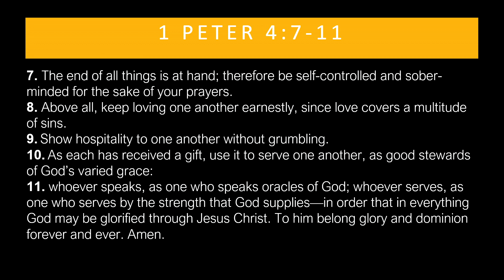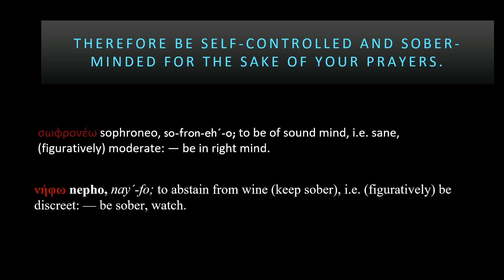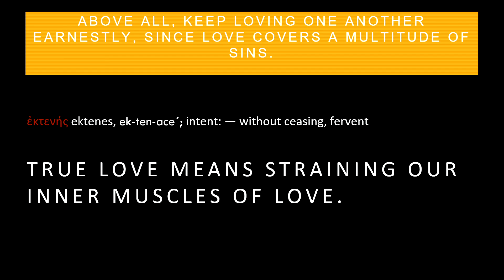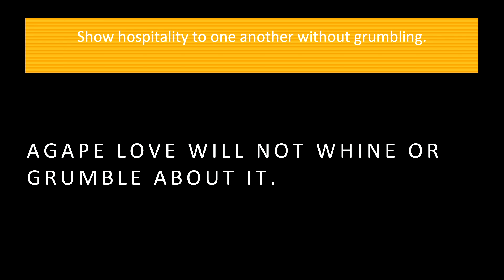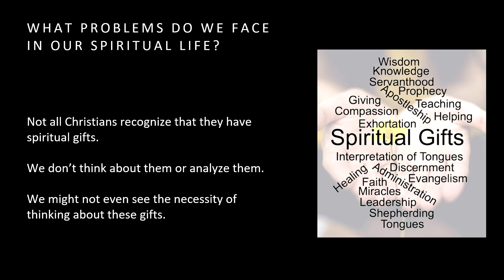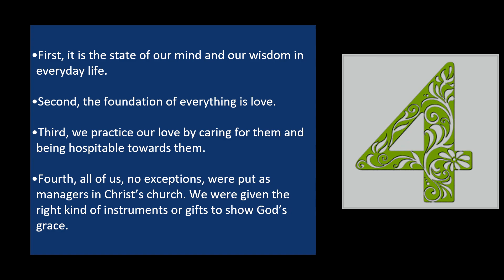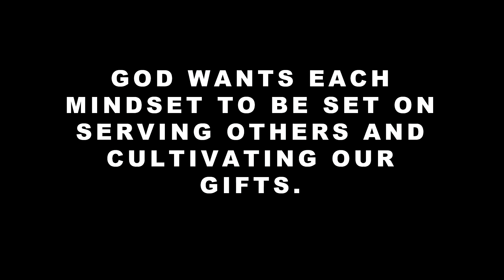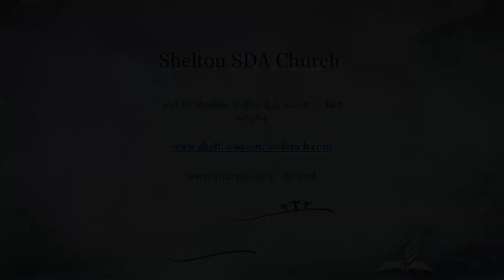Spectators or Participants?1 Peter 4:7-11 Pastor Alexander Harmash